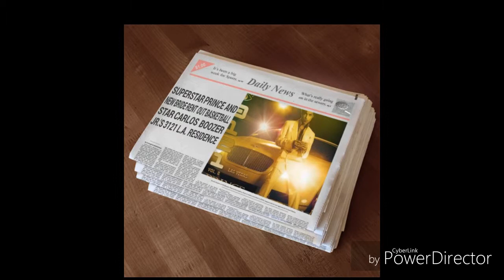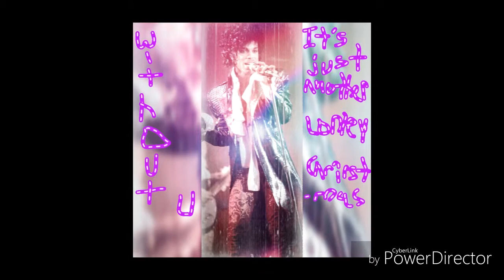Prince and Tamar....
Have been wanting to do Tamar Davis for a while; will always love and support this strong, black female. Probably in the next video will I get around to her solo (without Prince).